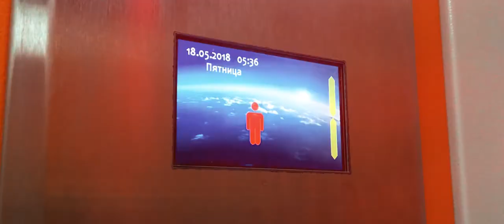Sochi trip 2018